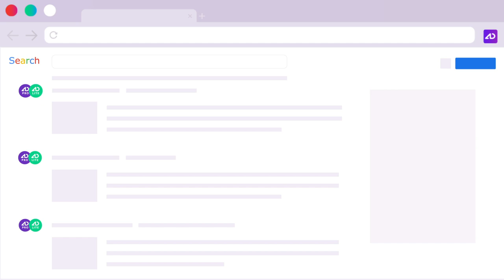Admitad Extension (DE)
- 3 Tools für Publisher die helfen, jetzt zu verdienen

Das ist eine Extension von Admitad für Google Chrome. Sie ermöglicht, mit nur wenigen Klicks, Deeplinks zu generieren. Man braucht nur auf die gewünschte Seite zu gehen und die Extension zu öffnen. Wenn man eingeloggt ist, wird die Deeplink-Generierung automatisch ausgeführt.